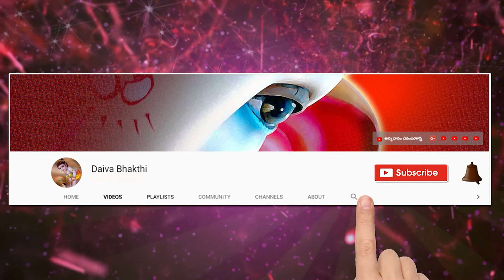శ్రీ లలితా సహస్రనామ స్తోత్ర అధ్యయనం 119 వ భాగము || Sri Lalitha Sahasranamam Meaning​ @Daiva Bhakthi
శ్రీ లలితా సహస్రనామ స్తోత్ర అధ్యయనం 119 వ భాగము || Sri Lalitha Sahasranamam Meaning​ by mailavarapu lakshmi narasimham @Daiva Bhakthi

దైవభక్తి ప్రేక్షకులకు స్వాగతం. చాలా విశిష్టమైన, ఎంతో శక్తివంతమైన స్తోత్రాన్ని అర్థవంతంగా నేర్చుకుని స్పష్టమైన ఉచ్చారణతో చదివినప్పుడు దాని యొక్క ఫలితం వెయ్యి రెట్లు వస్తుంది. అందులో భాగంగా లాభాపేక్ష లేకుండా ఎంతో విలువైన సమాచారం అందించడానికి ముందుకు వచ్చిన బ్రహ్మశ్రీ మైలవరపు లక్ష్మీనరసింహం గారు ప్రేక్షకుల కోరిక మేరకు శ్రీ లలితా సహస్రనామ స్తోత్రం అధ్యయనం చేస్తూ నేర్పించడానికి చేస్తున్న ప్రయత్నమిది. ఈ అమూల్యమయిన అవకాశాన్ని అందరూ వినియోగించుకుని అమ్మవారి కరుణకు, కృపకు పాత్రులు కాగలరని ప్రార్థన,
ఇది మీ ఒక్కరి దగ్గరే పెట్టుకుంటే సరిపోదు పదిమందికి అమ్మవారి అనుగ్రహం కావాలంటే ఈ చిత్రమాలిక అందరికీ చేరవేయగలరు. మరిన్ని కార్య క్రమాలు చేయడానికి మీరు ఈ చిత్రమాలికను Like చేసి  comment చేయగలరు.

sri lalitha sahasranamam meaning by mailavarapu lakshmi narasimham
శ్రీ లలితా సహస్రనామ స్తోత్రం అధ్యయనం యొక్క  మొత్తం వీడియోస్ కొరకు ఈ క్రింది లింక్ను చూడండి.

నేను బాగుండాలి !
మేము బాగుండాలి !
అందరూ బాగుండాలి !
జై గోమాత ||
జై భరతమాత ||
జై శ్రీరామ్ ||